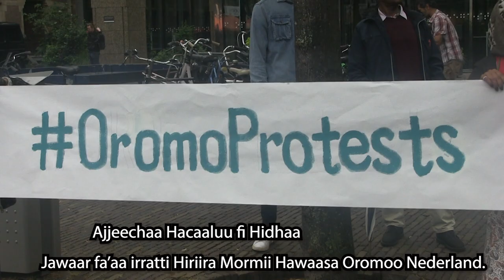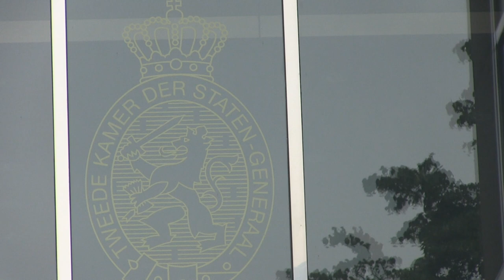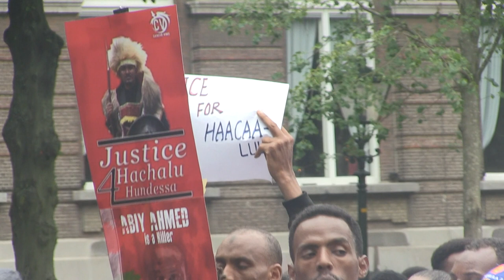Ajjeechaa Hacaaluu fi Hidhaa Jawaar fa’aa irratti Hiriira Mormii Hawassa Oromo Nederland 2020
Freedom for ALL
Journalist Gadaa Hunde
Studio Mijuu Dilbataa
We started one year ago. We are Gadaa Hunde and Manette Ingenegeren. We have put our skills together to design and make beautiful things for all Oromo, inspired by the rich Oromo culture.
Our goal is our dream to make the Oromo culture more visible and accessible, for Oromo of course, but also for people who have no idea about Oromo and their culture.
Besides photo and film, we use a lot of different materials. Take a look at the website and you will understand.
Meeshaalee means material, all kinds of culture material that is used inside and outside the house.
We are photographers, filmers and designers, but above all we are very creative and open for every new suggestion. We love what we are doing, we enjoy it every day.
So if there is something you really would like us to design or realise: let us know!
is a colourful website where you can select all kinds of Oromo related products. The order proces is very easy and we send the products where ever you want.
What we do is unique, we hear it every day from enthusiastic Oromos from all parts of the world. We do it for all Oromo, we want to make them happy with beautiful 'meeshaalee'.
We want Meeshaalee to grow like a tree, a big tree with a lot of branches. The tree wil never stop growing. We would like to share to more and more people.

What do you think of this? Please share, comment and put it on any website!
meeshaalee
Baga Nagaa dhufitan! Garbummaan Jiraachuu irra Bilisummaf Du'u Nuf Wayya? / Welcome!